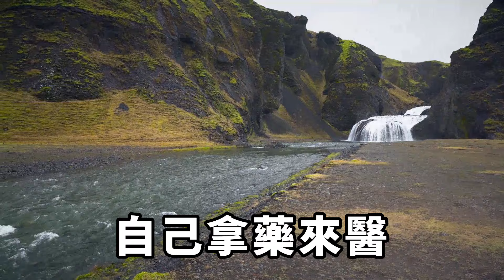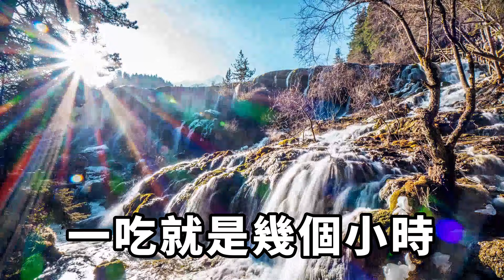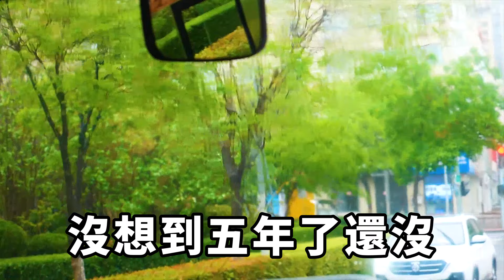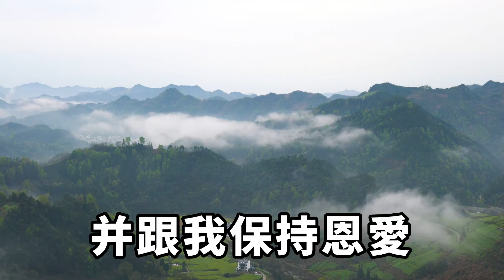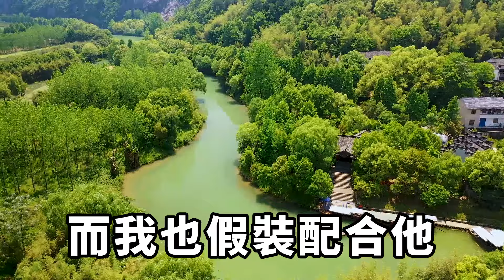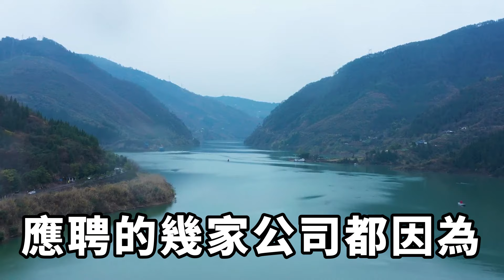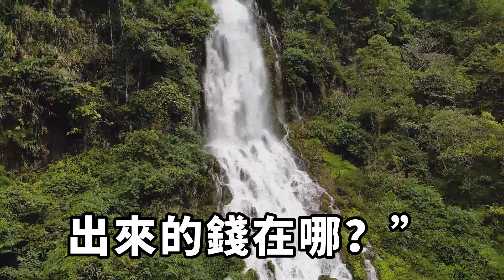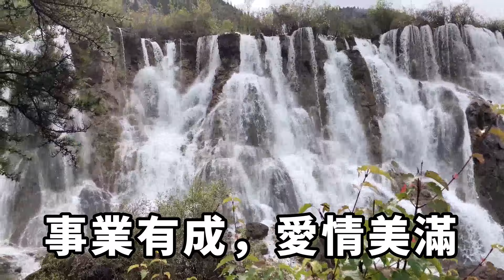我經常加班妻子毫無怨言，還總為我端來果汁，我無意中發現其中暗藏毒藥，我反手一個操作，老婆當場跪地求我原諒！【無心情話】楓林情感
我經常加班妻子毫無怨言，還總為我端來果汁，我無意中發現其中暗藏毒藥，我反手一個操作，老婆當場跪地求我原諒！【無心情話】

我的漂亮妻子有兩幅面孔，一面用來應付我，一面用來應付別的男人。我被她耍得團團轉，到頭來還想要我的錢。世上哪有那麽好的事，我用實際行動告訴她，老實男人也不是那麽好欺負的。深夜淺讀